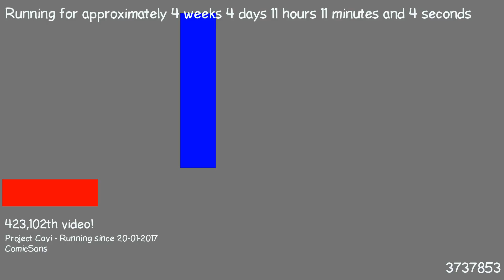1487754914 - Webdriver Cavi - H2